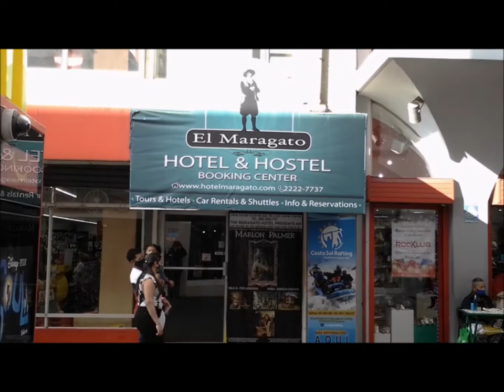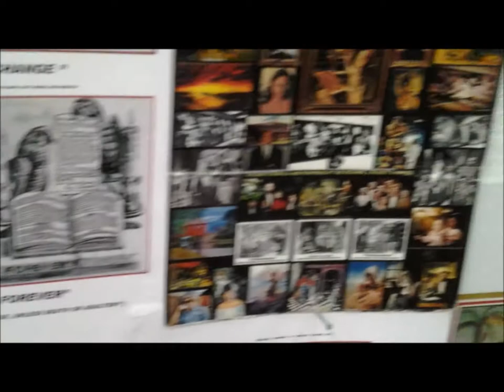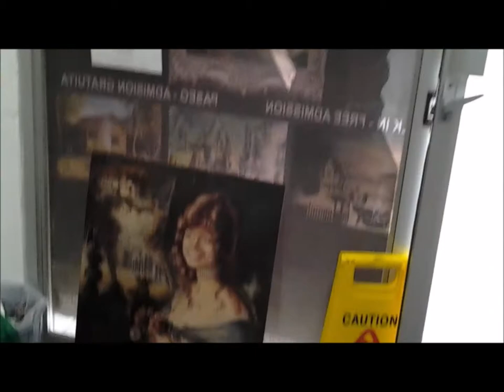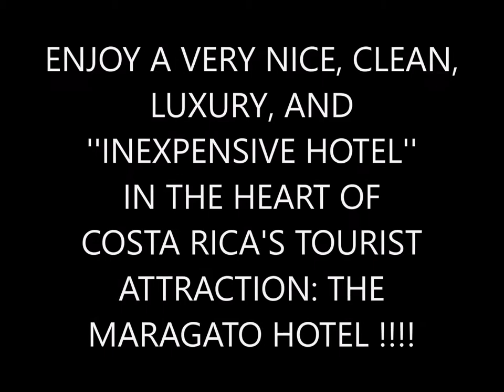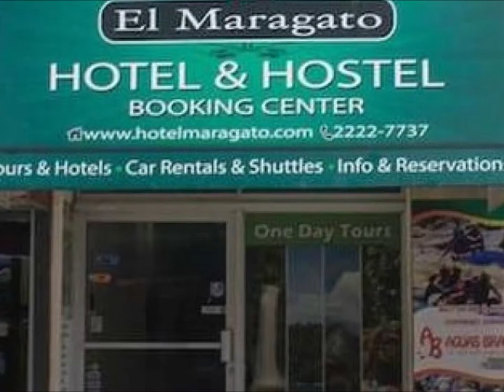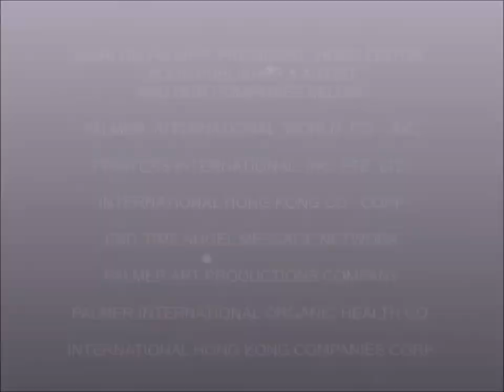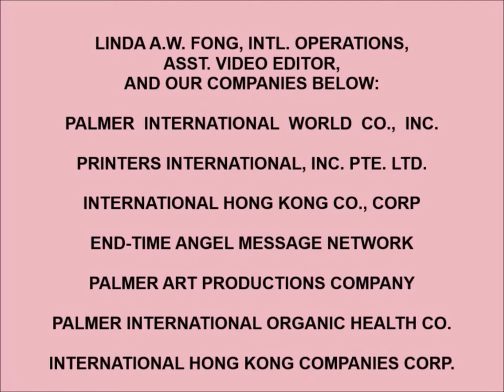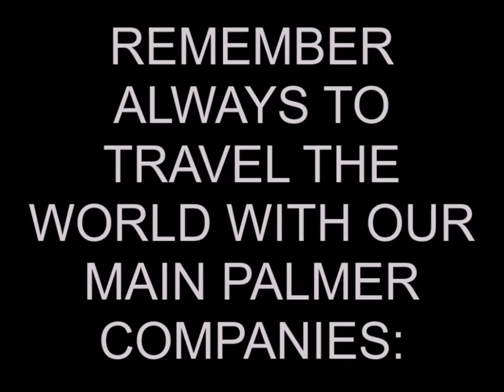THE MARAGATO HOTEL PRESENTS: MARLON PALMER, INTERNATIONAL ART SHOW, BY: ARTIST, MARLON PALMER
PALMER'S ONE-MAN ART SHOW ON DEC. 2020--JAN. 2021

This is --Marlon Palmer's One-man art showing in Costa Rica-- in a ''international showing'' at The MARAGATO HOTEL & HOSTEL setup by the Palmer International World Companies, Inc. & Palmer Art Productions Company in Costa Rica. Call now and visit the show in Costa Rica at: or email at: . (YOU MAY ALSO CALL FOR A ROOM RESERVATION AT THE MARAGATO HOTEL FOR QUALITY HOUSING FOR AS LOW AS $35.00 PER NIGHT, TO VISIT COSTA RICA, AND SOME MEAL SERVICES IS AVAILABLE WITH SOME ROOM PLANS. SEE THIS VERY EXTRAORDINARY SHOW OF THESE ORIGINALS SHOWING FOR THE FIRST TIME IN COSTA RICA !
THE ARTIST WILL BE PRESENT, AND YOU CAN SPEAK WITH HIM IN PERSON AND FIND OUT HOW HE CREATE THESE BEAUTIFUL AND AMAZING WORK OF ARTISTIC MASTERPIECES !

Location is next to the ''Peri food Store'' on Avenida Central in (Street 1 and 3); it the central street near to the Plaza de  Cultura, of San Jose, Costa Rica.

SHOW HOURS is every SUNDAY THUR FRIDAY FROM 9:00 AM TO 9:00 PM. SATURDAY IS 6:00 PM TO 9:00 PM; FROM DECEMBER 24, 2020 TO JANUARY 2021, or the show may proceed to an extended time. (CHECK THE COSTARICAN NEWS PAPERS), or your national newspapers worldwide. All admission is free to the general public, and people around the world, who loves ''New and Different Art are Invited.'' (ORIGINAL PAINTINGS AND DRAWINGS WILL BE AVAILABLE FOR SALE; ALONG WITH THE ARTIST'S LIMITED EDITION S/N PRINTS & ART POSTERS) WILL BE SELLING AT THE SHOW FOR VERY LOW PRICES; ALONG WITH MANY ORIGINALS WILL DISCOUNTED AS LOW AS HALF PRICE.

View the massive size masterpieces of Marlon Palmer's art done over 20 years ago in 16th, 17th and 18th Century Master's style of many art that has been promoted on television, TV commercials, magazines, newspapers, brochures, books, and cable news networks.  See some of the art that was exhibited at Ro Gallery in 1999, next to the greatest art masters in the world in ART EXPO New York, such as: Norman Rockwell, Ralph W. Cowan, Leonardo Di Vinci, Pablo Picasso, Salvador Dali and many more famous and sensational artist of the olden times. See some of the art of Ro Gallery; . Original paintings, posters, and limited edition prints are for sale of all the artist originals.

   Important Notice: The location is under high security with cameras and special security. Also, no weapons are allowed of any sort. Please Call and just attend our art showing of Marlon Palmer. IN COSTA RICA. By: Linda A.W. Fong, International Operations and Sales  CC: Marlon Palmer, President & Artist        Anna Gyles, Vice President & Treasurer